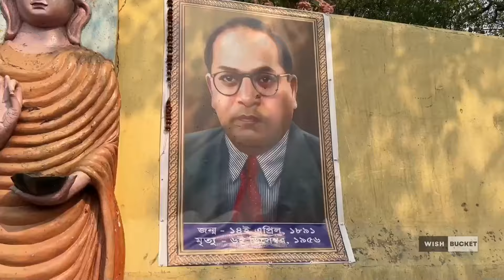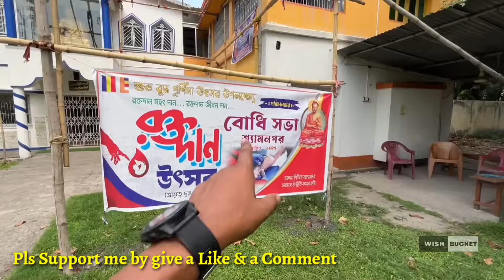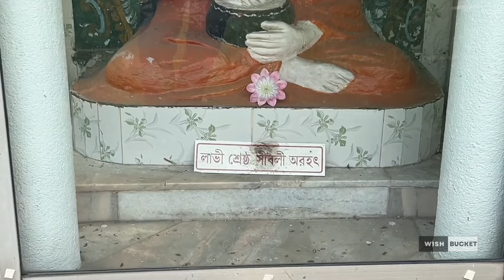Beautiful Budhist Temple Near Kolkata | Biggest Budhist Statue Near Kolkata | Budha Purnima 2024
Budhist Temple Near Kolkata. Hello World how are you all? Hope you guys are doing great. Today I have bought a beautiful Budhist Temple. Infact this is my first covering on Budhist Temple. This is Bodh Gaya shyamnagar. The Temple is situated at Shyamnahar. In this temple there is a Large Statue of Gautam Buddha.. Watch this video on my YouTube channel Wish Bucket and do let me know what you think of it. If you have any questions or recommendation regarding the video then do let me know. I will execute the idea in my next video.

🌍My Others Video On Temples

👉 Jagannath Mandir Khidirpur

👉 BAPS Swami Narayan Temple

👉 Pareshnath Jain Temple

👉 Largest Shiva Statue in East India

👉 Shree Shyam Mandir Alam Bazar

👉 Belur Math Bhog 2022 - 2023

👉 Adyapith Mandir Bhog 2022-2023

👉 Iskcon Temple Kolkata Bhog 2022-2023

👉 Shree Baikuntha Dev Mandir

👉Maa Annapurna Mondir, Barrackpore

👉 Ganrapota Sidheswari Kali Mondir 2023

👉 Barasat Boro Maa Mondir

WishBucket

WishBucket2105

 - Realme 7

Microphone 🎤

-Boya

Editing App🎛️

-Kinemaster